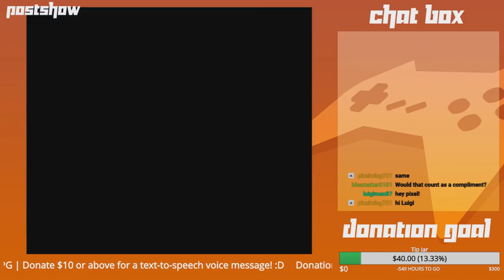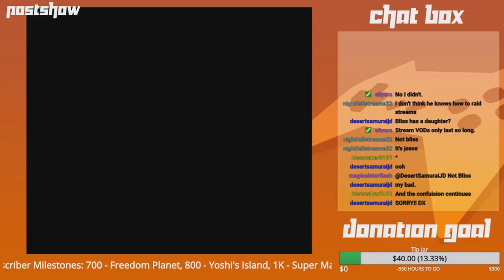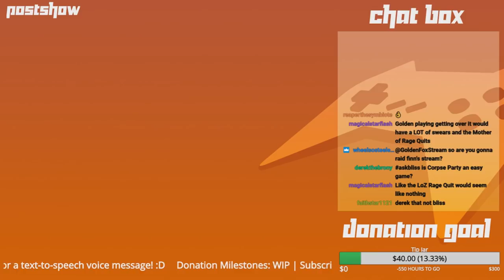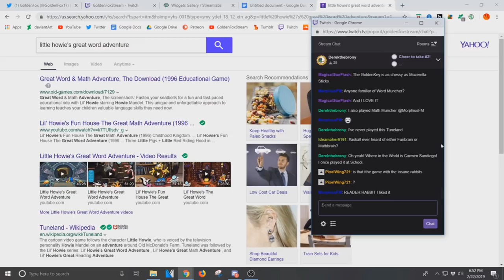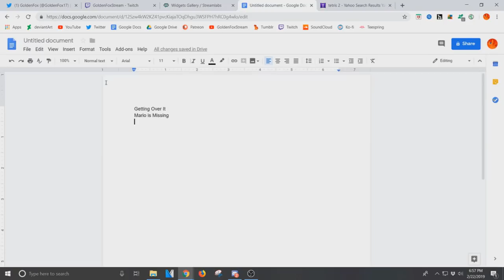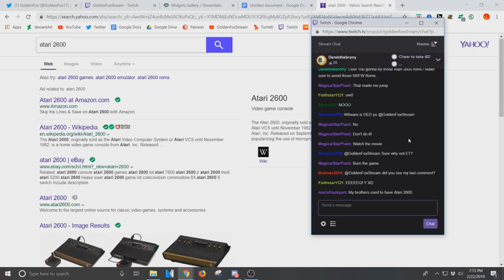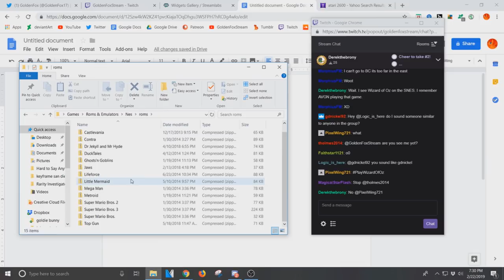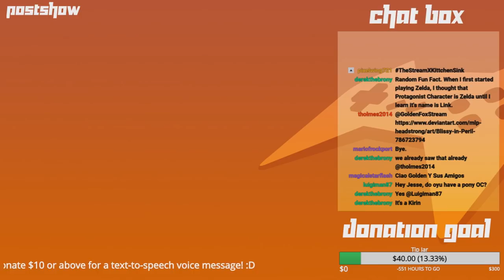GoldenFox Plays - Postshow 2/22/2019